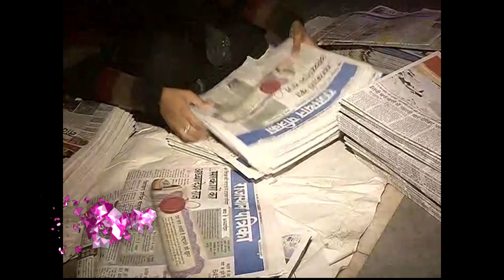Ab Ke Baras Mohe Bitiya Hi Dijo Episode 19 Paro